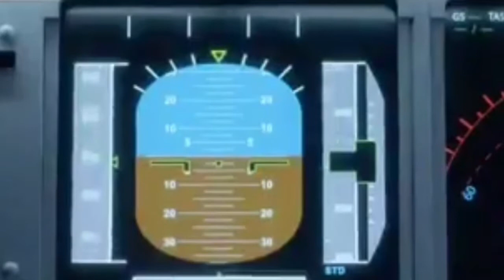QANTAS FLIGHT 72 LANDING ANIMATION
Qantas Flight 72 a Airbus A330-303 was a flight between
 flight from Singapore Changi Airport to Perth Airport. On 7 October 2008, the flight made an emergency landing at Learmonth Airport near the town of Exmouth, Western Australia following an inflight accident that included a pair of sudden, uncommanded pitch-down manoeuvres that caused severe injuries -- including fractures, lacerations and spinal injuries -- to several of the passengers and crew on Board.

The Incident:
The ATSB investigation was supported by the Australian Civil Aviation Safety Authority (CASA), Qantas, the French Bureau d'Enquêtes et d'Analyses pour la sécurité de l'Aviation Civile (BEA) and Airbus.[3] Copies of data from the aircraft's flight data recorder and cockpit voice recorder were sent to the BEA and Airbus.

The aircraft was equipped with an ADIRU manufactured by Northrop Grumman; investigators sent the unit to Northrop Grumman in the United States for further testing.[19][20] On 15 January 2009, the European Aviation Safety Agency (EASA) issued an emergency airworthiness directive[21] to address the problem of A330 and A340 aircraft, equipped with the Northrop-Grumman ADIRUs, incorrectly responding to a defective inertial reference.

In a preliminary report, the Australian Transport Safety Bureau (ATSB) identified a fault occurring within the Number 1 ADIRU as the "likely origin of the event"; the ADIRU, one of three such devices on the aircraft, began to supply incorrect data to the other aircraft systems.

The initial effects of the fault were:

false (contradictory) stall and overspeed warnings
loss of altitude information on the captain's primary flight display
several Electronic Centralised Aircraft Monitor (ECAM) system warnings
About two minutes later, ADIRU No. 1, which was providing data to the captain's primary flight display, provided very high (and false) indications for the aircraft's angle of attack (AOA), leading to:[4]

the flight control computers commanding a nose-down aircraft movement, resulting in the aircraft pitching down to a maximum of about 8.5 degrees, and
the triggering of a Flight Control Primary Computer (FCPC) pitch fault.

Angle of attack (AOA) is a critically important flight parameter, and full-authority flight control systems, such as those equipping A330/A340 aircraft, require accurate AOA data to function properly. The aircraft was fitted with three ADIRUs to provide redundancy for fault tolerance, and the FCPCs used the three independent AOA values to check their consistency. In the usual case, when all three AOA values were valid and consistent, the average value of AOA 1 and AOA 2 was used by the FCPCs for their computations. If either AOA 1 or AOA 2 significantly deviated from the other two values, the FCPCs used a memorised value for 1.2 seconds. The FCPC algorithm was very effective, but it could not correctly manage a scenario where there were multiple spikes in either AOA 1 or AOA 2 that were 1.2 seconds apart.

As with other safety-critical systems, the development of the A330/A340 flight control system during 1991 and 1992 had many elements to minimise the risk of a design error. These included peer reviews, a system safety assessment (SSA), and testing and simulations to verify and validate the system requirements. None of these activities identified the design limitation in the FCPC's AOA algorithm.

The ADIRU failure mode had not been previously encountered, or identified by the ADIRU manufacturer in its safety analysis activities. Overall, the design, verification and validation processes used by the aircraft manufacturer did not fully consider the potential effects of frequent spikes in data from an ADIRU.

Airbus stated that it was not aware of a similar incident occurring previously on an Airbus aircraft. It released an Operators Information Telex to operators of A330 and A340 aircraft with procedural recommendations and checklists to minimise risk in the event of a similar incident.